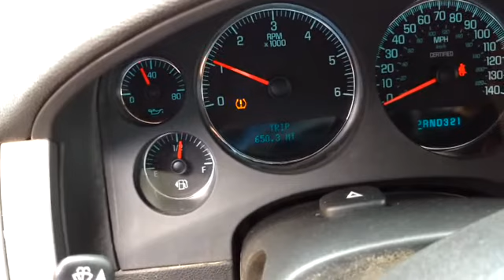GovDeals: 2008 Chevrolet Tahoe 2WD - Police/Special Service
2008 Chevrolet Tahoe 2WD - Police/Special Service sold by Bettendorf, IA on GovDeals.com